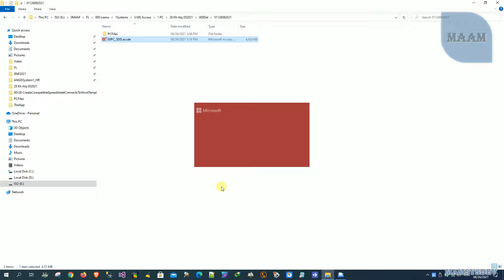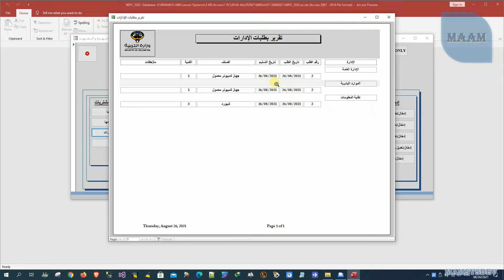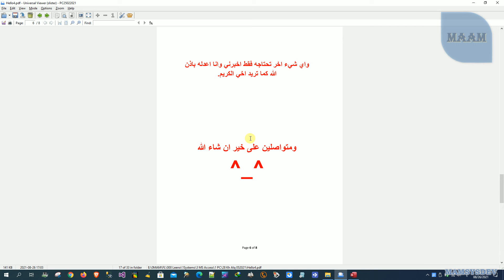2021 08 26 17h28 39